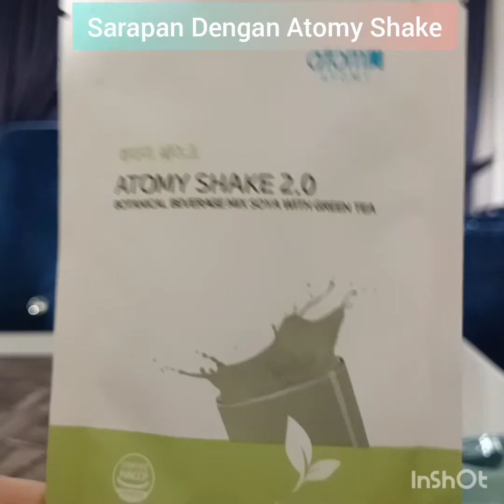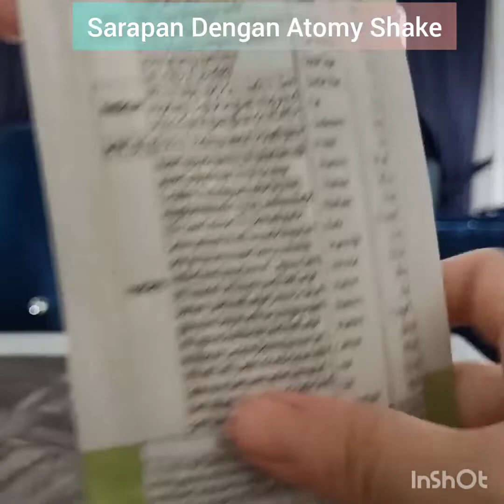Atomy Shake 2.0 (sarapan seimbang Yang mudah)